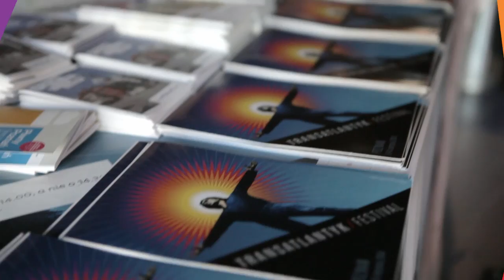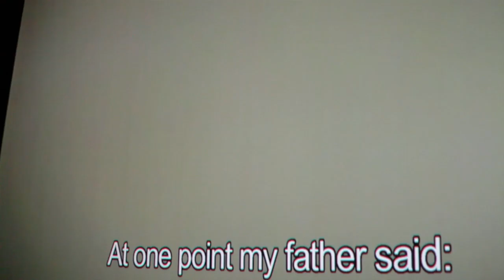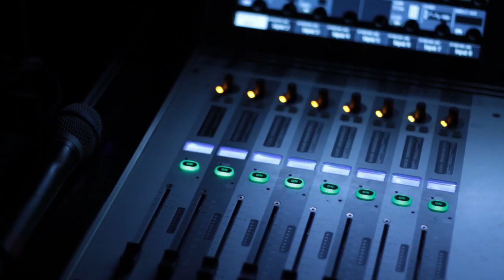Transatlantyk Festival Poznań 2014 - dzień 1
Tak wyglądał pierwszy dzień naszego festiwalu! Zobacz galę otwarcia oraz posłuchaj oczekiwań pierwszych widzów kinowych!